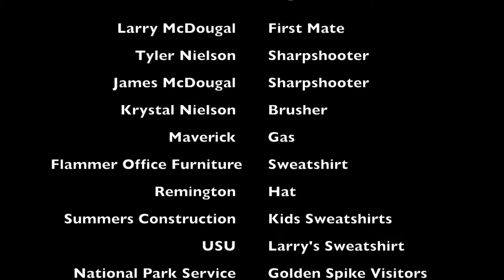Golden Spike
Typical rabbit hunt in Utah, sometimes you just try to make it fun for the kids.